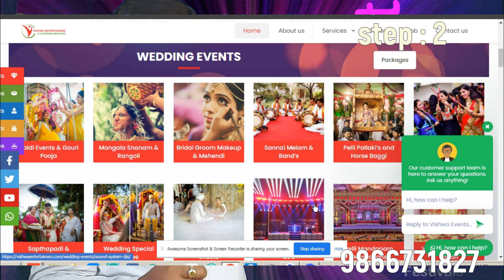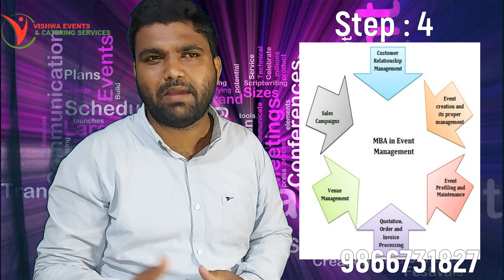HOW TO START EVENT MANAGEMENT BUSINESS | Earn Money without investment in 7 Steps Ideas |B2B SERVICE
its very helpful to the people starting event management business.